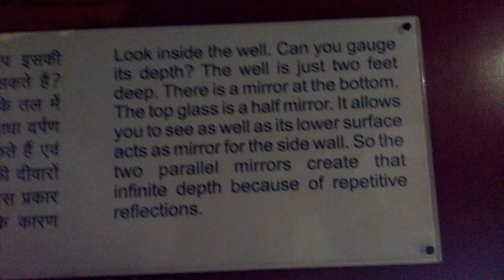# INFINITY WELL#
hello friends
in this video we enjoy infinity well
due to mirror effect
famous trick zone is a channel
we learn cool and amazing trick
new video is posted everyday in hindi
Hope you enjoyed this video